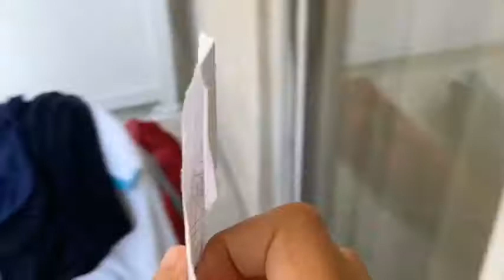Fnaf plush short: Lolbit Ninjago goes on Vacation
Starring:
Lolbit Ninjago
Tiblol